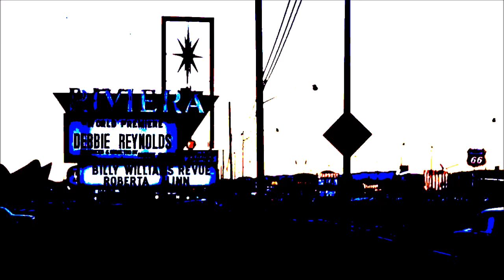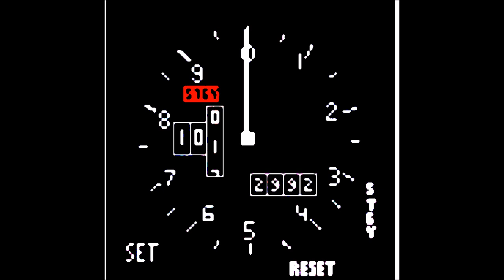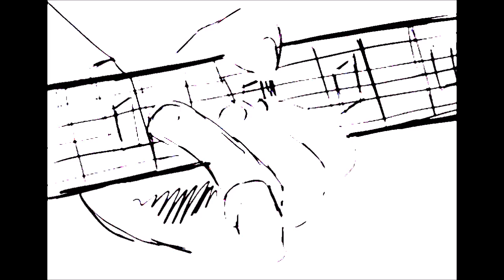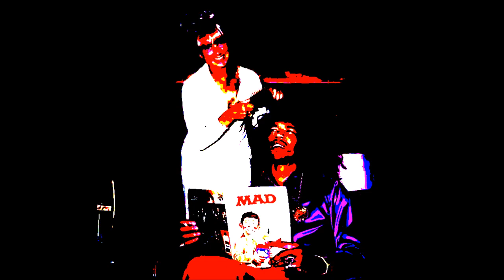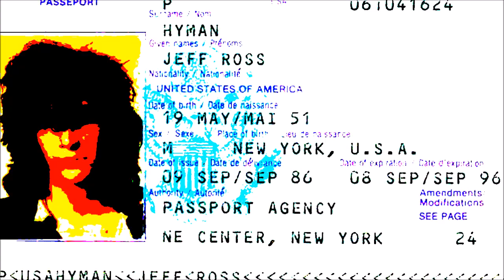Harvey Quast 4-song EP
a largely domesticated band that looked forward more to their weekly dining experience than time spent in actual rehearsal. nevertheless, for his undisclosed purposes, the archivist quietly extracted his usual taping from the proceedings. the band dissolved in butter before anyone became too fat.